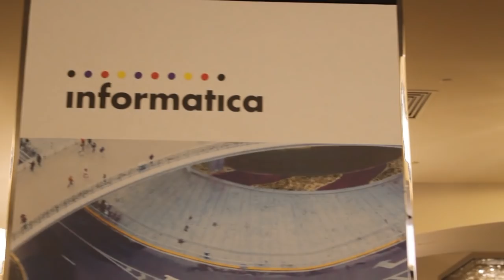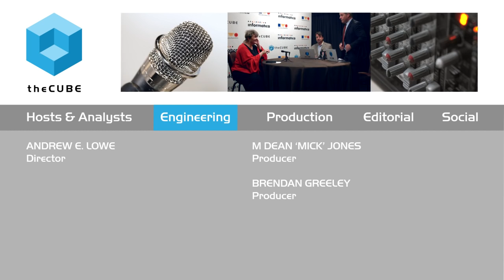Marge Breya, Informatica | Informatica World 2015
01. Marge Breya, Informatica, Visits theCUBE !. (00:32)
02. Informatica World 2015: An Overview. (00:55)
03. Informatica's Sense of Community. (02:19)
04. Bringing Contextual Relevance To Realtime. (03:07)
05. Informatic'a Omni-Channel Marketing Strategy. (04:27)
06. If Email Marketing Is Old, What Is New?. (07:46)
07. Active Data. (09:18)
08. Informatic'a Thoughts On Influencers. (12:15)
09. Social ROI, What Does It Mean?. (16:13)

The new power of customer data and engagement

At Informatica World 2015, Marge Breya, EVP and CMO of Worldwide Marketing and Education at Informatica Corp., sat down with John Furrier and Jeff Frick of theCUBE.

The discussion started on the subject of the event itself. Breya noted that Informatica World had grown, and now they hosted more than 2,500 people with around 5,000 hands-on lab sessions. “This year is our biggest show, and we’re sold out for the first year ever,” she said.

A real-time understanding

The discussion came around to the topic of customer data.
“Today it’s not enough to merely have a site that knows what your customer has done with you,” Breya said. “It’s important to understand the context and engagement of the customer.”
Toward that end, Informatica has built a new website that generates a customer profile and uses data to power predictive algorithms to show consumers useful products. Another vital strategy is reaching the customer. Breya mentioned the company’s approach was a channel-by-channel plan, but it also invested in merging those channels together.

Creating a community

The discussion turned to addressing new ways of marketing to customers. Breya related some of the new techniques, like collaboration and gamification. The idea is to create a safe community where people can share and engage.

“It’s about a conversation,” Breya said. To have that conversation, companies must offer content that earns credibility, they have to engage the customer, and it’s important to understand that people might sometimes say things that aren’t so great. That’s how you bring your customers into an authentic conversation.

“The question is,” she said, “are you part of the conversation, or are you not?”